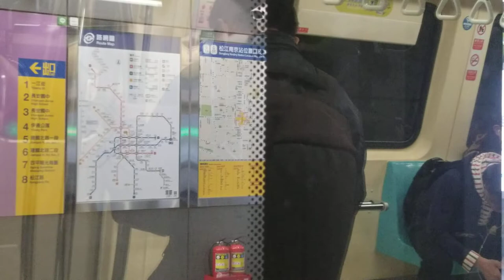190221 臺北捷運 松山新店線 從南京復興站到中山站